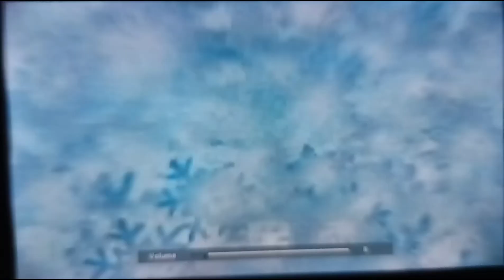Charles M Schulz 2 Peanuts film promo Metv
Charles M Schulz 2 Peanuts film A Boy Named Charlie Brown (1969) and Snoopy Come Home (1972) Start Christmas Eve at 11am on metv.